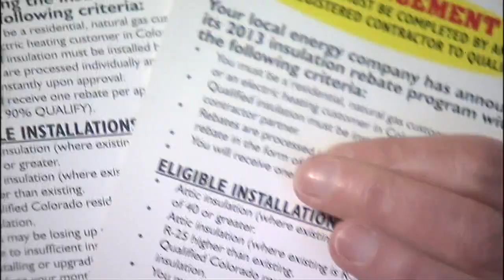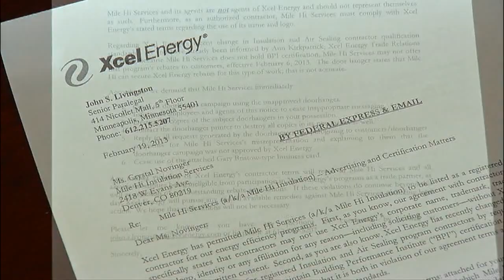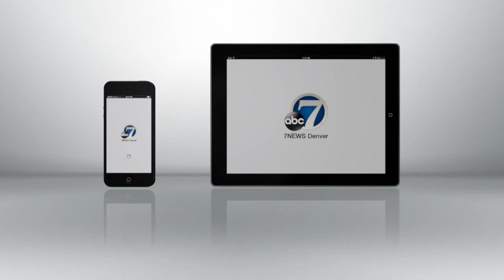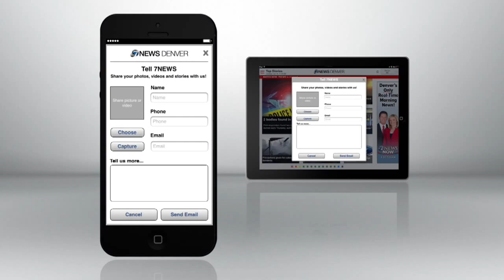Homeowners misled by insulation ads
Mile Hi Insulation's advertising may not be their only questionable business practice.